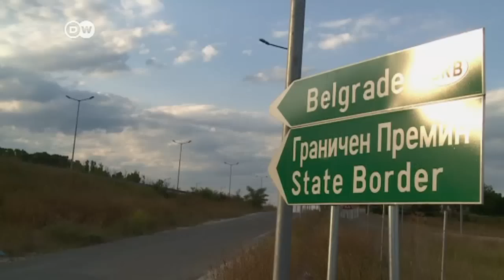Beschwerliche Flucht über die Balkanroute | DW Nachrichten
Von Griechenland aus wollen sie in den reichen Norden Europas und in den Teil der EU, in dem es keine Passkontrollen mehr gibt. Dazu folgen sie der sogenannten Westbalkan-Route, über Mazedonien und Serbien bis nach Ungarn.
Eine DW-Reporterin hat sie begleitet. Mehr Information